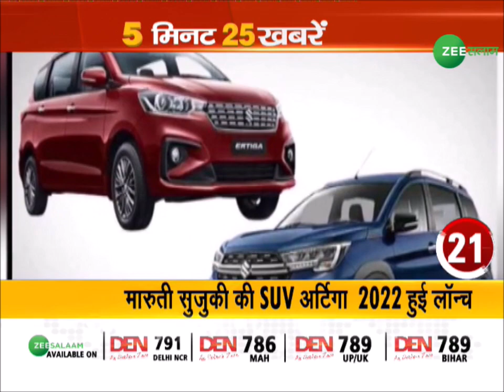TOP 25 News Today | 5 मिनट में 25 बड़ी ख़बरें | 5 Minute 25 News | Today Big News | Zee Salaam